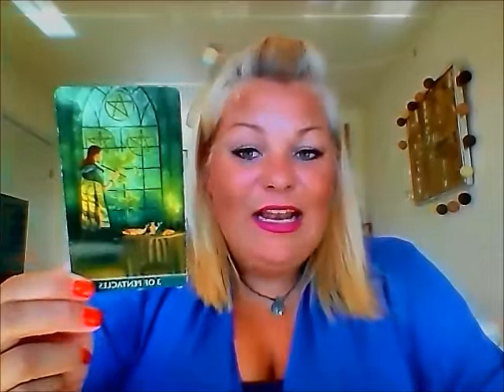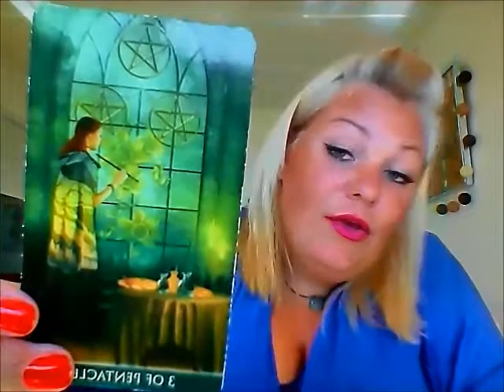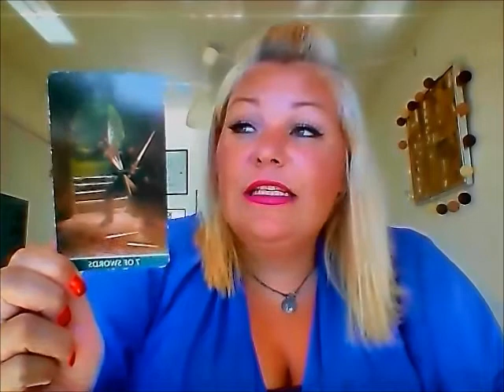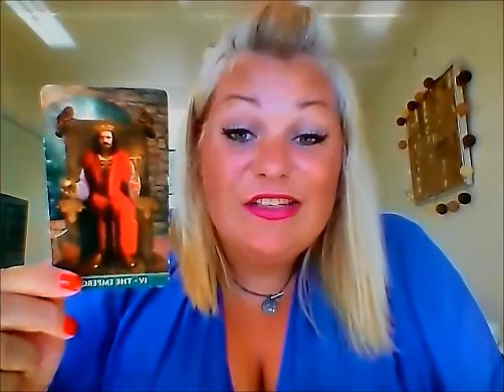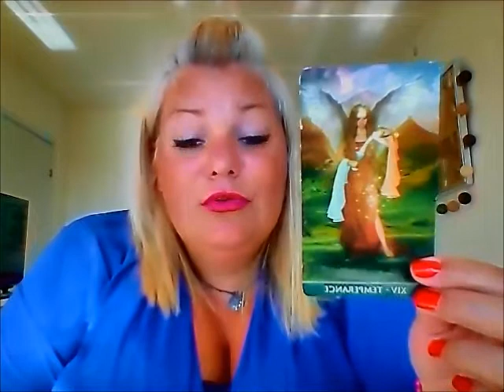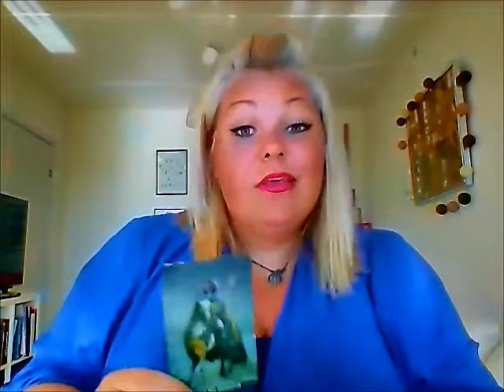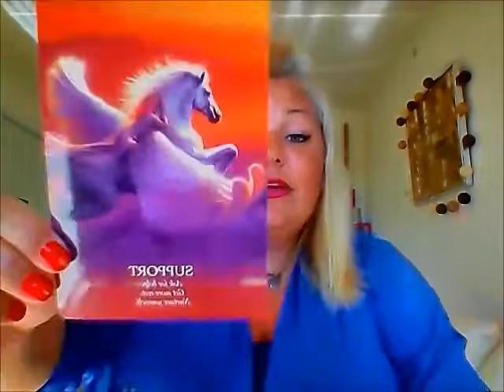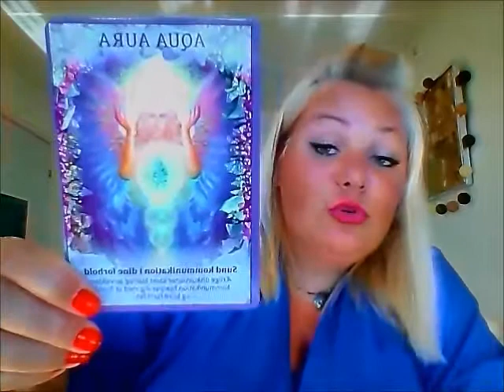Skytte: Du får en besked på de sociale medier i juli.